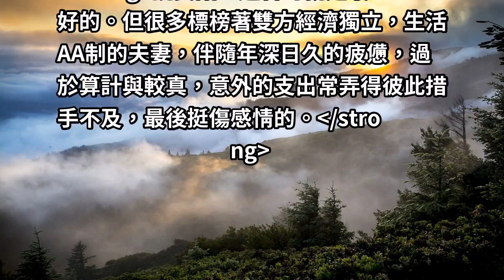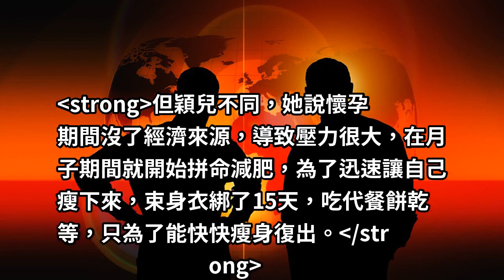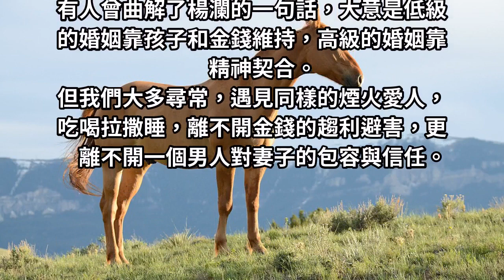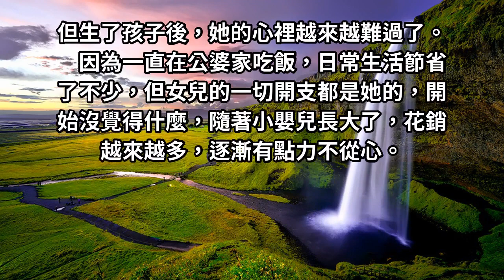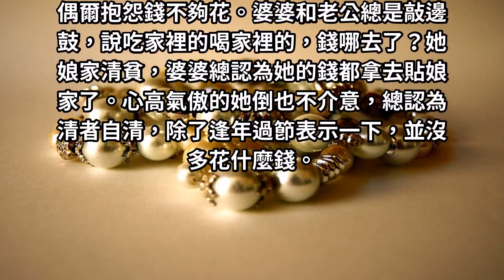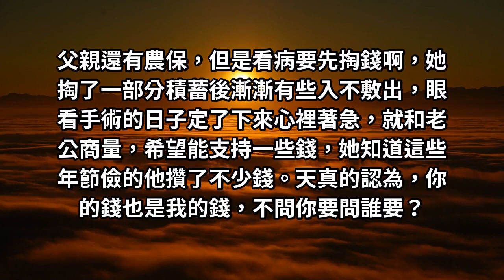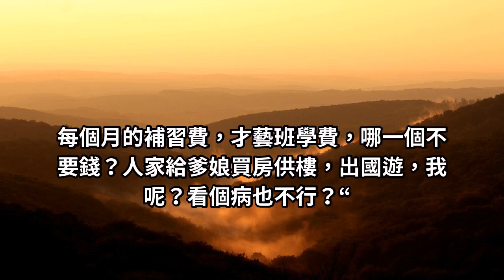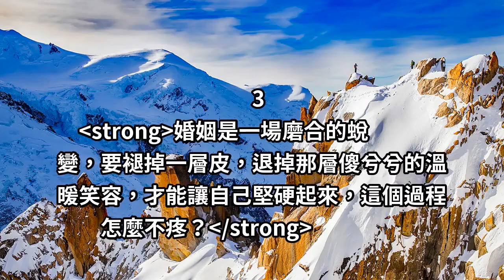穎兒付辛博各花各的錢：AA制婚姻，哪有看起來那麼瀟灑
偶爾，看到一個提問：“男友希望婚後，我們AA制生活，這種方法妥帖嗎？”